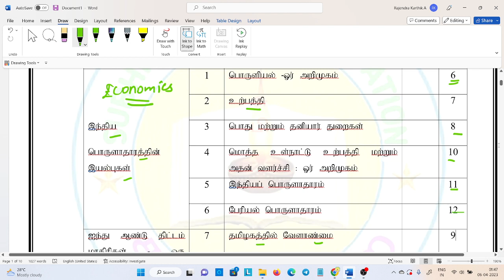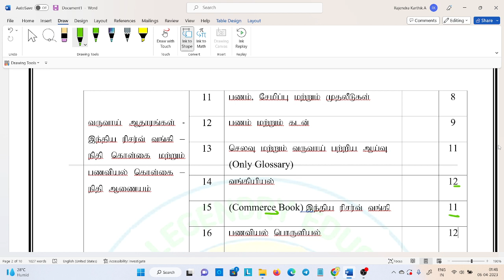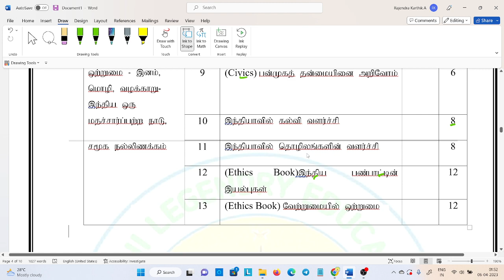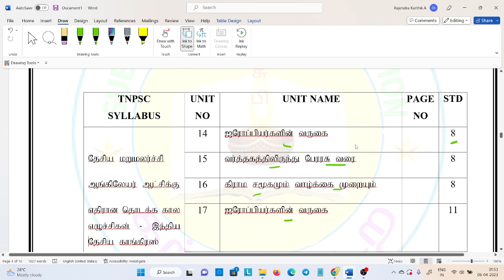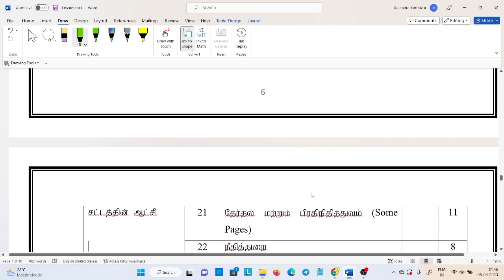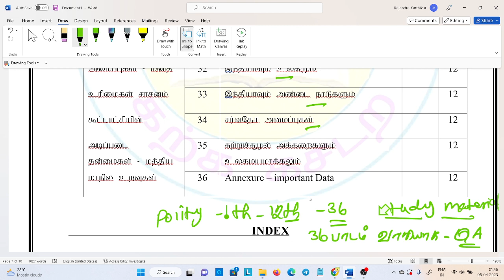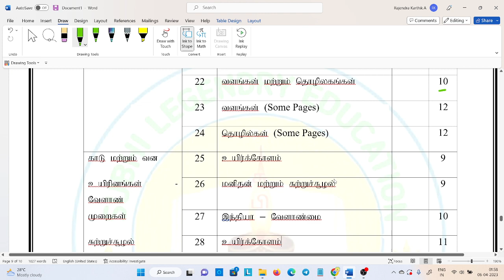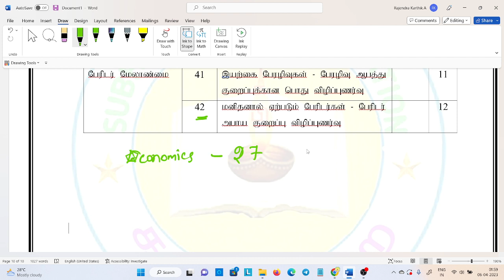BE0 EXAM 2023/சமூக அறிவியல் பாடம்/படிக்க வேண்டிய 136பாடங்களும்,பாடத் தலைப்புகளும்/30 மதிப்பெண் உறுதி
PGTRB / UGTRB /BE0 - 2023
      தேர்வுகள் & கையேடு
Sample PDF எவ்வாறுகாண்பது ?

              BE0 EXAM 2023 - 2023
       சமூக அறிவியல் பாடம்
       படிக்க வேண்டிய 136
பாடங்களும்,பாடத் தலைப்புகளும்
        30 மதிப்பெண் உறுதி